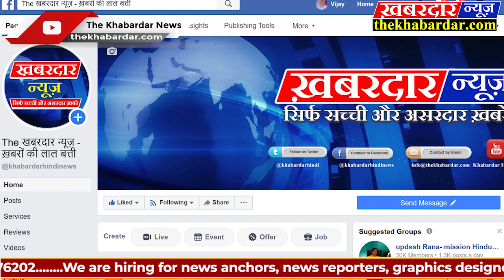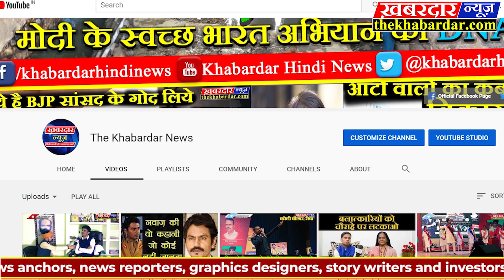राजधानी लखनऊ में सब्जी मंडी लगाई गई और दूसरे के लिए कोरोना जैसी खतरनाक महामारी के बुलावा का संकेत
हालांकि सब्जी मंडी लगाने का आदेश है लेकिन सोशल डिस्टेंसिंग  का पालन करते हुए मंडी लगाने का लेकिन यहां पार्क ऐसा कुछ भी नहीं दिखा लोग यहां पर सोशल डिस्टेंसिंग का बिल्कुल पालन नहीं कर रहे हैं जोकि खुद के लिए और दूसरे के लिए कोरोना जैसी खतरनाक महामारी  के बुलावा का संकेत है।
कभी-कभी कुछ पुलिसकर्मी यहां पर आते हैं  और  लोगों को सोशल डिस्टेंसिंग का पालन करने की सलाह भी देते हैं ।
 और लोग बगैर मास्क लगाए ही सब्जी मंडी लगाते हैं और  सोशल डिस्टेंसिंग का पालन भी नहीं करते हैं।